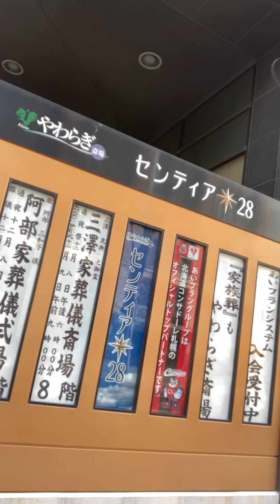2021.12.8No.34（札幌マイバスケット）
★あえてテロップは入れておりません。
★日付とVol.番号のみ記載します。